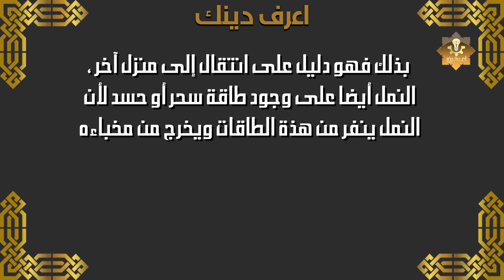ماالسبب في وجود الحشرات في المنزل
الفئة
ترفيه